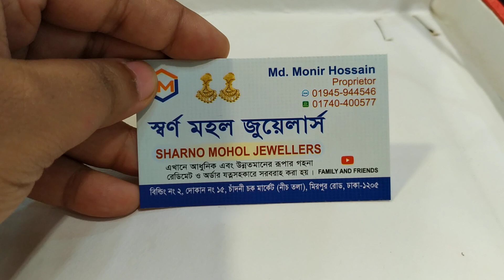চোকার/সীতা হার সহ চমৎকার গোল্ড প্লেট নেকলেস সেট কালেকশন/Godl plate necklnecklace set